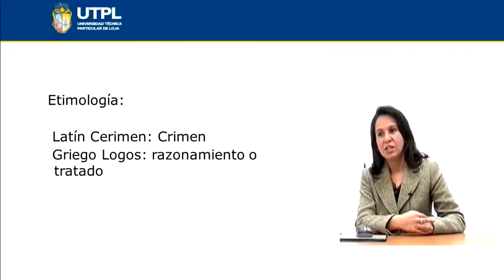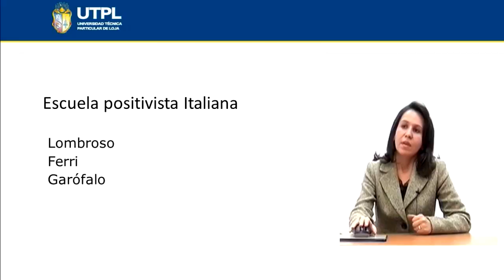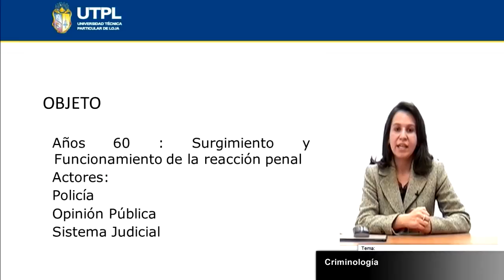UTPL CRIMINOLOGÍA [(CIENCIAS JURÍDICAS)(CIENCIAS PENALES)]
Ciencias Jurídicas
Ciencias Penales
Tema: Criminología
Ponente: Dra. Gabriela Berenice Tinoco